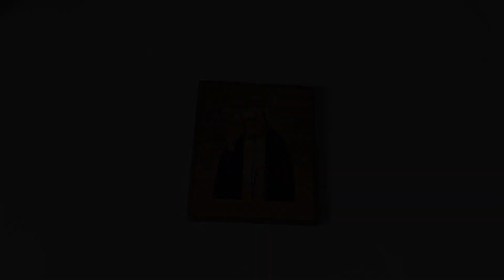Icon of St Seraphim of Sarov, Sarovskiy